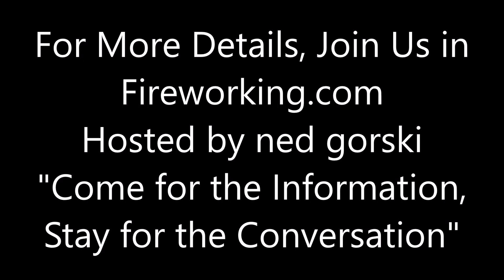Silver Spark Girandola with Red Titanium Box Stars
Sponge titanium in the drivers, pots, and box stars